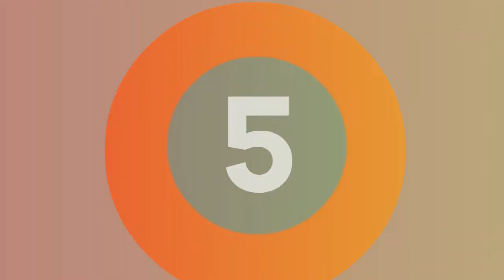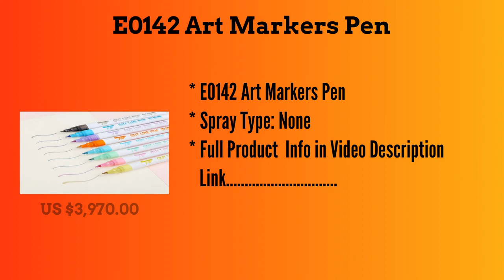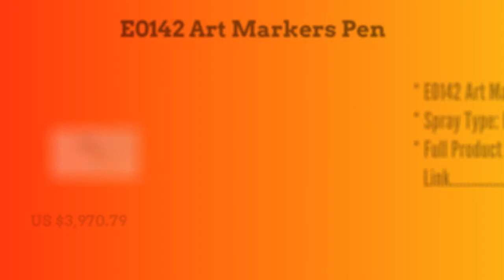Top 5 Best Art Markers Pen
1.E0142 Art Markers Pen

2. E0142 Art Markers Pen

3.29/10 RRRR E0142 Art Markers Pen

4.26/10 E0142 Art Markers Pen Out Line Pen Fine Liner Marker

5. 30/10 E0142 Art Markers Pen

Follow In Facebook Groups